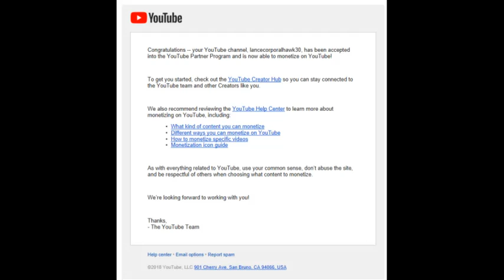Monetized, Y'all!!!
Thank you to everybody who helped me get this far! Here's to the future!